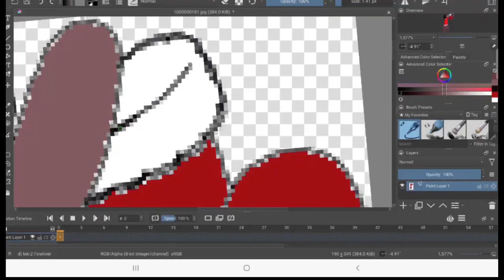Speed painting Cutes hanging stocking Krita digital art painting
Thanks for spending time with me at patricestudios!   This is the speed painting of Cutes hanging stocking Krita painting. This is part of my digital art journey.  Hope you will come along with me as I create.  This is the process I used to make this drawing.  I hope you enjoy!  It will help my Chanel to grow.

Music
Happy Whistling Ukulele  by Rafael Krux